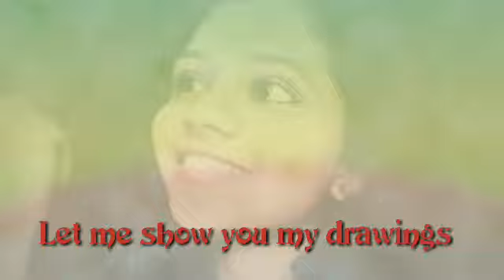My pencil drawings (Recreation of farjana drawing academy)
Hello viewers ,these are my pencil drawings, Recreation of farjana drawing academy

I tried these sketches from farjana drawing academy
These are not my own drawings